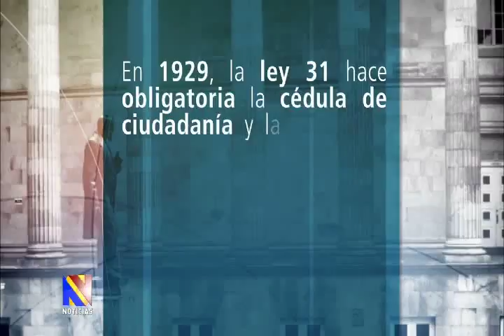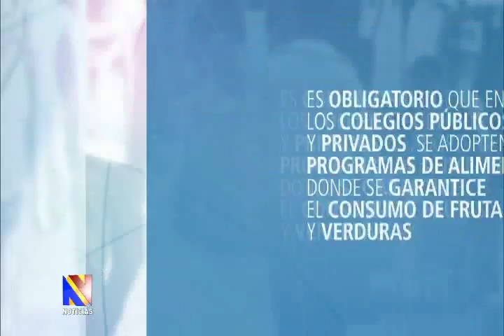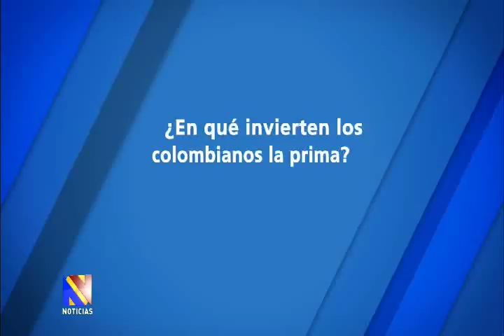Noticiero del Senado, de 2014